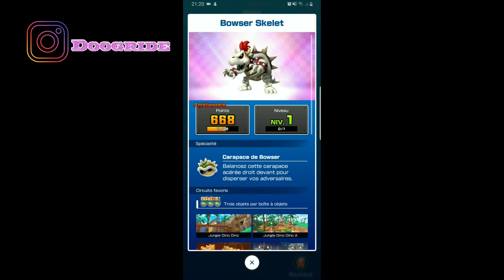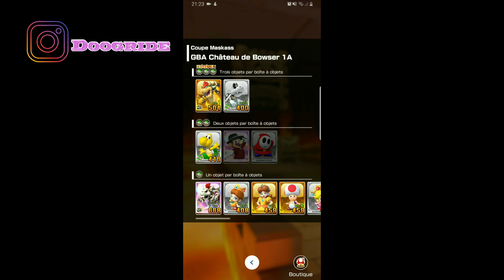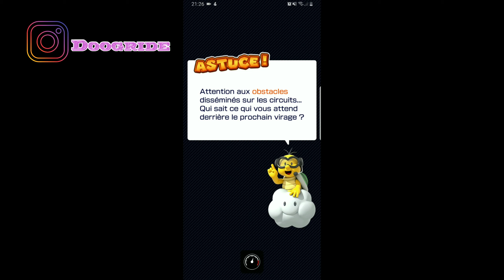Mario kart tour !! 😃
Salut tout le monde aujourd’hui vidéo sur le nouveau jeu mobile Mario kart tour !!!